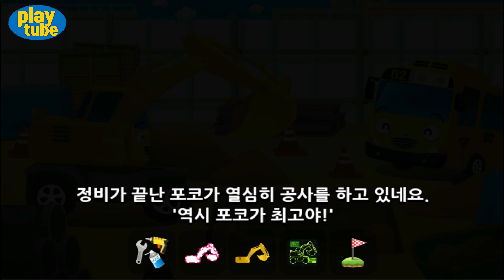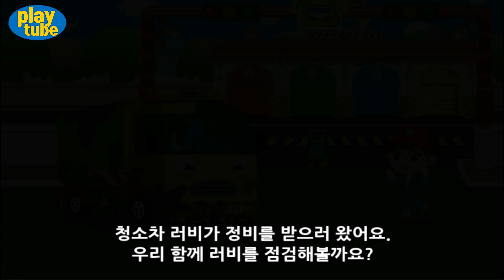타요게임 꼬마버스 타요콘 정비놀이 #1-5